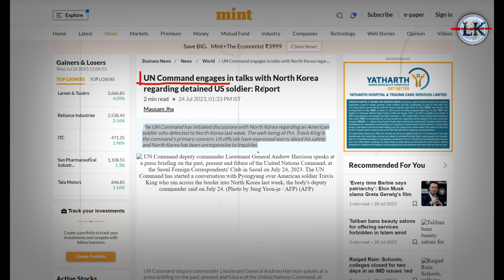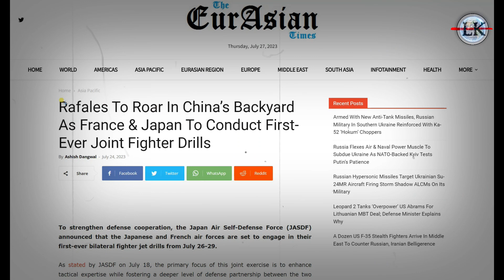नॉर्थ कोरिया पर हमला करने पहुंचीं सबमरीन और राफेल 😱🚀 | North Korea vs South Korea Tansion | USA